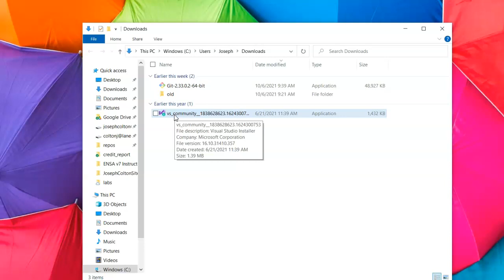Install Visual Studio Community for Web Development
Shows how to make sure the ASP.NET Core MVC libraries for web development are installed.